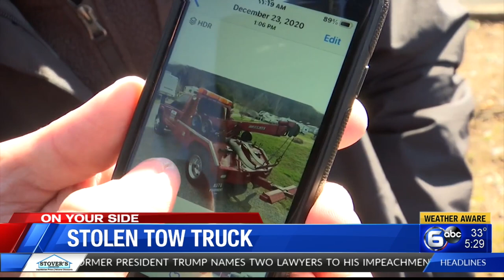Stolen tow truck